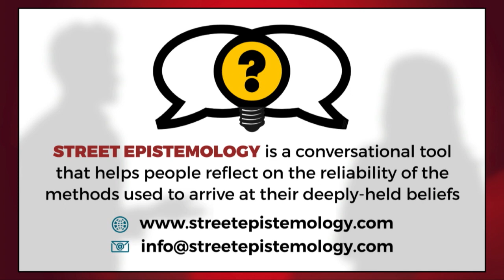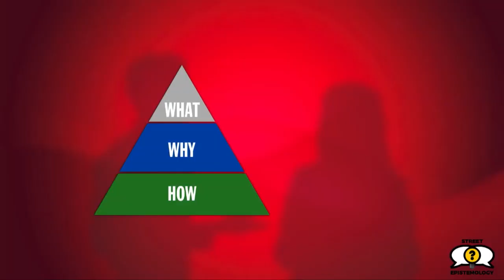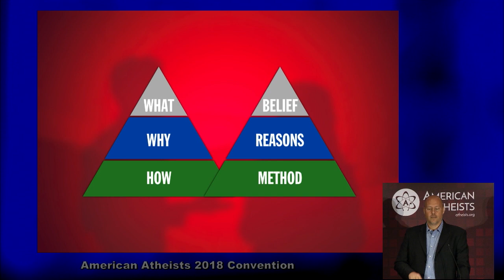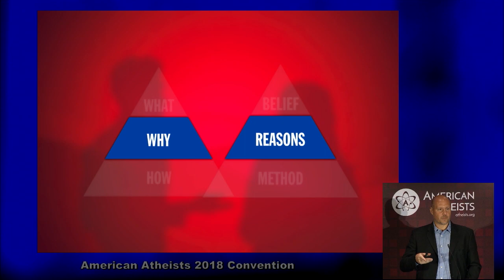Anthony Magnabosco - Street Epistemology: A Turning Point for Atheism